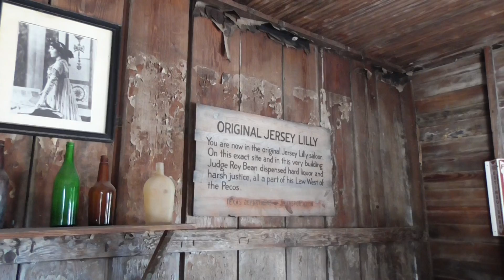Texas - Langtry - Judge Roy Bean Historic Site #2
Langtry Texas - September 2018